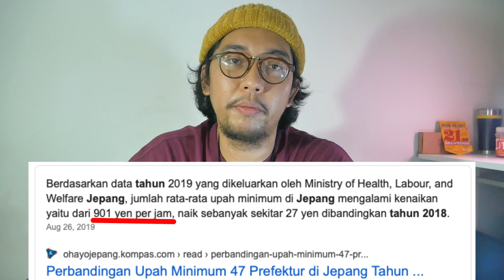DENIM JEPANG MAHAL!!!!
Hello Youtube!

Kenapa Denim Jepang Mahal?

JANGAN LUPA...
SHARE JUGA BOLEH.